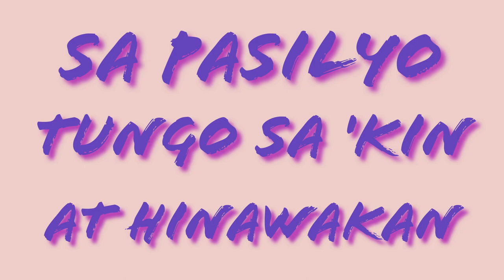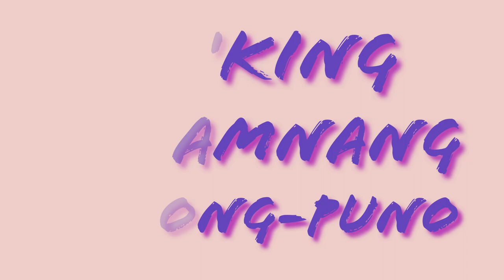PASILYO - Sunkissed Lola ( KARAOKE )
This is from Zybeats TV  version of  "Pasilyo"
Instrumental/Lyrics Cover.

Song:   Pasilyo
Artist:   Sunkissed Lola

Instrumental Cover by:  Zybeats TV